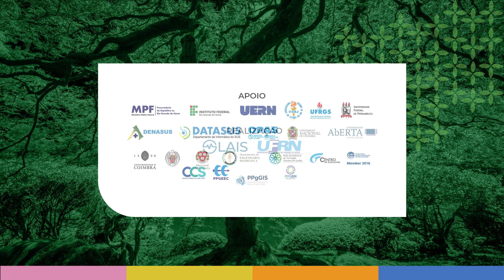Entrevista com Carlos Alberto de Oliveira na 3° Conferência Internacional de Inovação em Saúde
Entrevista realizada durante a  3° Conferência Internacional de Inovação em Saúde, promovida pelo Laboratório de Inovação Tecnológica em Saúde (LAIS/UFRN) em 2022.